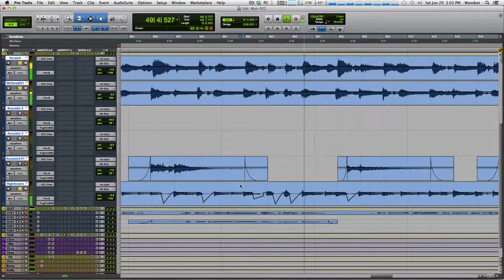Removing Acoustic Noise Using Clip Gain - WombatStudio.Org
Removing Acoustic Noise Using Pro Tools Clip Gain WombatStudio.Org